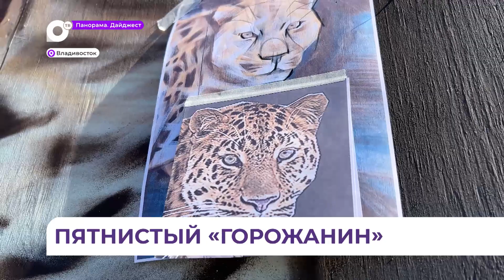Краснокнижная кошка «поселится» в центре Владивостока